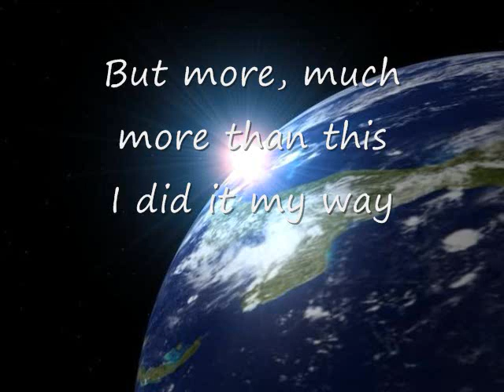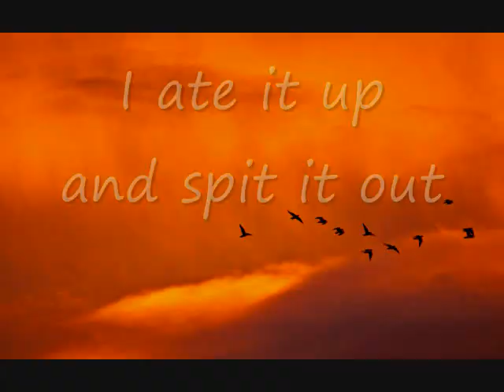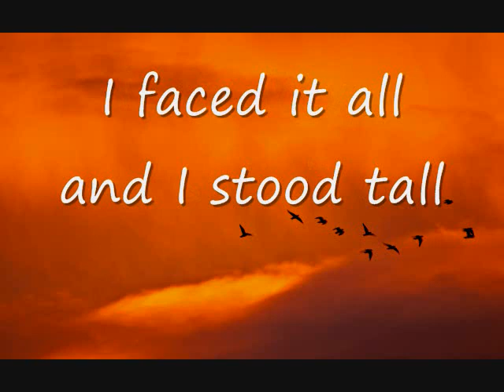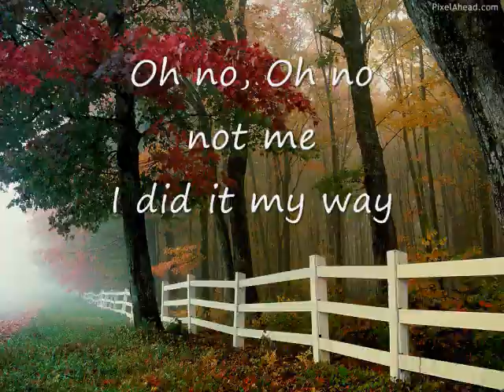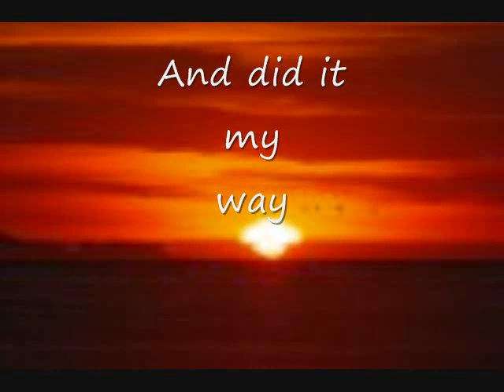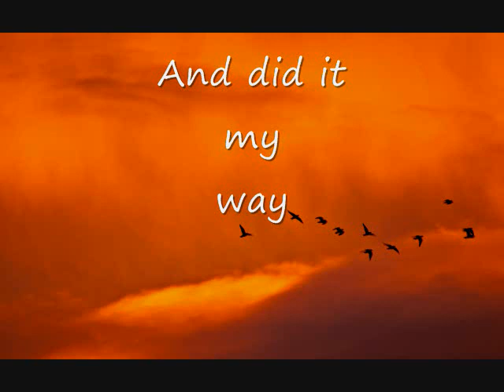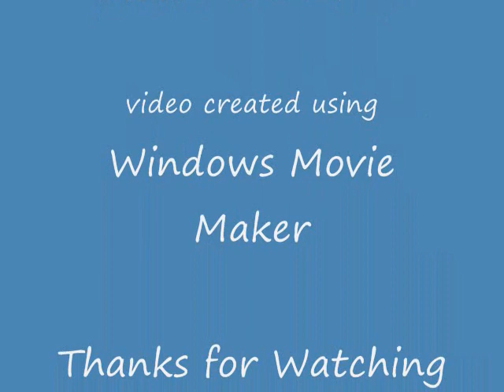I Did It My Way Sung by Stacey Battaglia, Cover Frank Sinanta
My Way sung by Stacey Battaglia. Thanks for looking